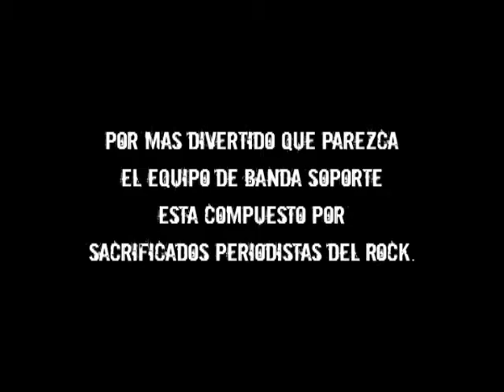Banda Soporte 256 Cirse La doblada Parte 2